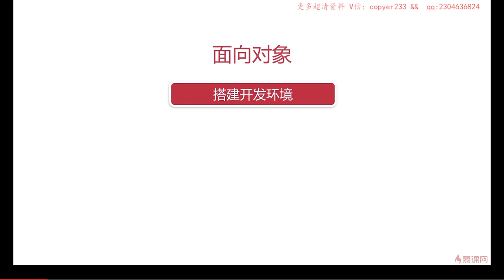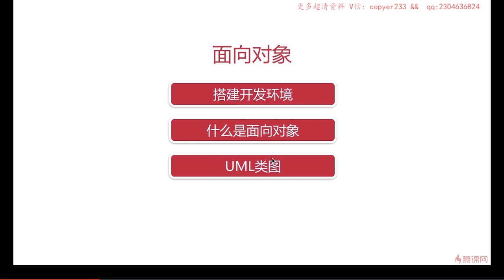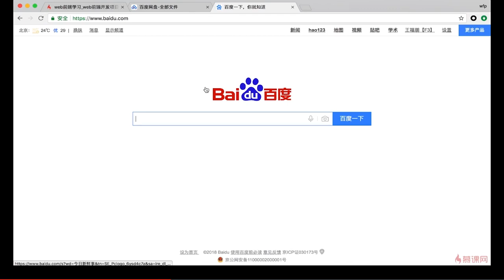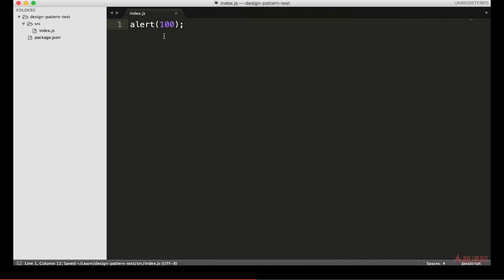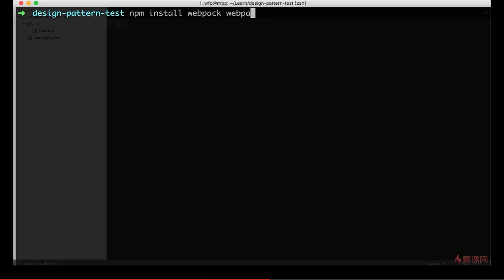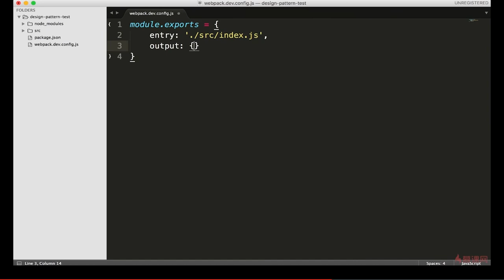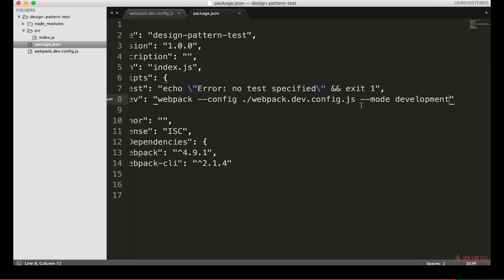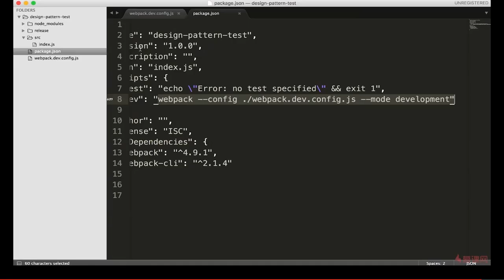2.1 面向对象 | 搭建开发环境1 —— Javascript 设计模式系统讲解与应用